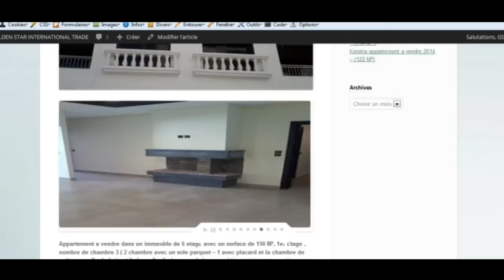FADI ABO LAGID le patron de la Société GSIT d'originaire palestinienne.

Il est votre partenaire privilégié pour les transactions immobilières dans toutes les grandes villes du Maroc. Nous mettons à votre disposition tous les outils nécessaires et les dernières actualités et vous propose une vitrine diversifiée avec des biens à la vente. Pour mieux comprendre le marché immobilier à Kenitra, Rabat, Casablanca,...
Vous avez envie d'acquérir un bien, de louer un appartement ou une villa avec une vue imprenable ?
GSIT vous accompagne tout au long de votre projet de la recherche à la remise des clés pour satisfaire toutes vos envies.

أدعوكم لزيارة موقع الشركة الإلكتروني للتعرف على خدماتنا العديدة والمتنوعة في مجال العقارات بالمملكة المغربية
لأول مرة بآلمغرب شركة عقارية تجارية عالمية مختصة ببيع وشراء وكراء العقار ببرستيج حضاري عالمي والأشغال العقارية بكافة انواعها شركة تأسست بالمملكة المغربية المركز الرئيسي مدينة القنيطرة
فادي أبو لغد الفلسطيني مؤسس ورئيس الشركة يستقبلكم و بمساعدة فريقه يوفر لكم أحسن و أجود العقارات بمدينة القنيطرة
مميزات الشركة
نستقبل الزبون في شركتنا ونعرض له ما يريد من العقار و شقق سكنية ومحلات تجارية ومكاتب و فلل و أراضي بدون مقابل مالي باختصار شعارنا راحة الزبون وعدم تضييع وقته بالبحت ، ولا نأخد منه أي عمولة (بالنسبة للشاري) و نبيع بتمن صاحب العقار
    سيارة خاصة بالشركة لتمكن الزبون من معاينة العقار مجانا
       لا نأخذ أي عمولة من المشتري ونبيع بثمن صاحب العقار
     الشركة تعمل حتى يوم السبت والاحد
خدمات الشركة
       الإصلاح و تجديد العقارات
      تأثيت الإدارات و المحلات
       بيع و شراء و كراء العقارات
        الخدمات العقارية بكافة أنواعها

لأول مرة بآلمغرب شركة عقارية بدون عمولة ندعوكم لزيارة الموقع الرسمي